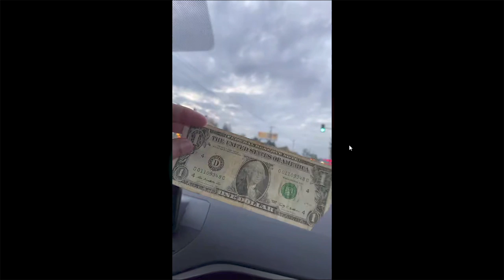YH @yh travelstory is Part 1 2023 10 27 08 59 27